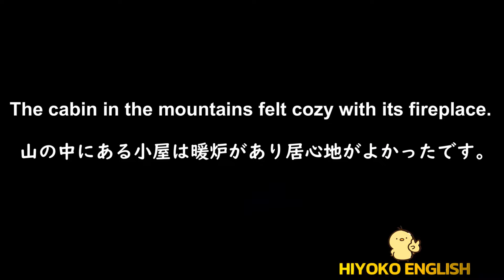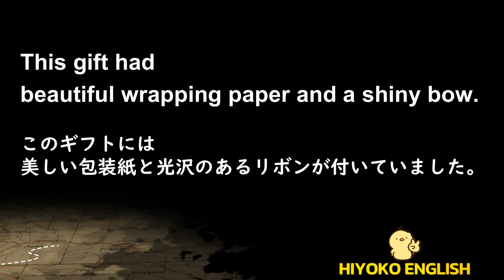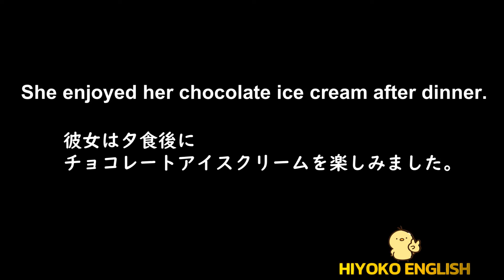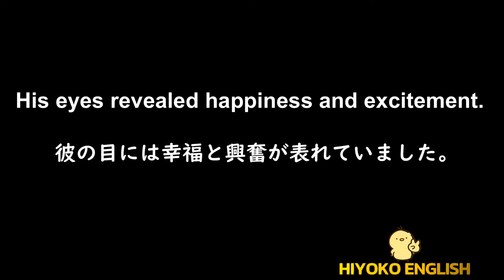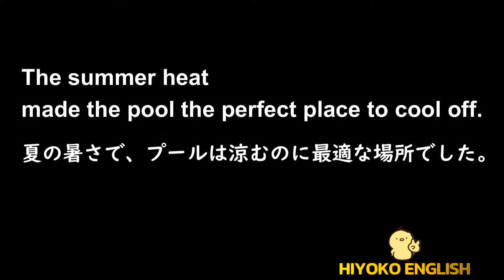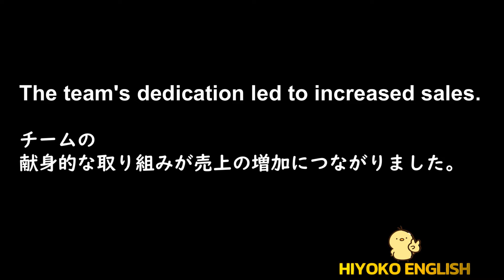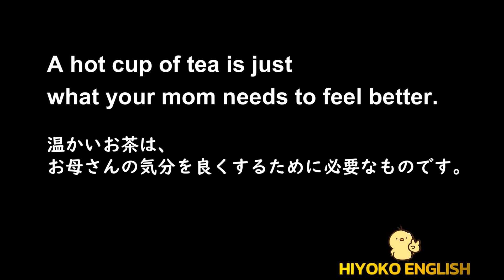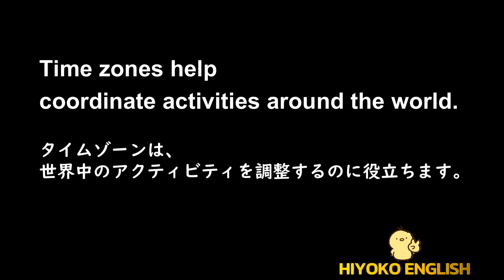第214回 [＋ONE ENGLISH] 毎日の基礎英語リスニング BES- Basic English Sentence- [再編集版][TOEIC/英検]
メインチャンネルの「HIYOKO ENGLISH」にて、日本語音声の後に、もう一度英語を聞きたいとのご要望がありましたので、「本編動画」と区別する為に、HIYOKO RADIOでの配信となっております。